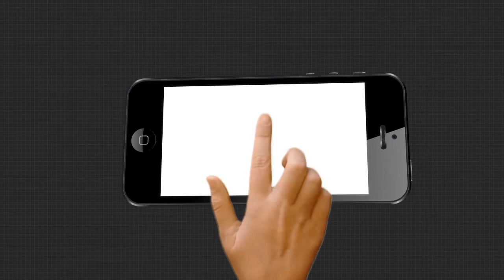ଶ୍ରୀନଗରରେ ବଡ ଧରଣର ଏନକାଉଣ୍ଟର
ଶ୍ରୀନଗରରେ ବଡ ଧରଣର ଏନକାଉଣ୍ଟର । ଏନକାଉଣ୍ଟରରେ ଆତଙ୍କବାଦୀ ସଂଗଠନ ହିଜବୁଲ୍‌ ମୁଜାହିଦୀନ୍‌ର ମୁଖ୍ୟ ସୈଫୁଲ୍ଲା ମିର ନିହତ ହୋଇଥିବା ସୂଚନା ରହିଛି.